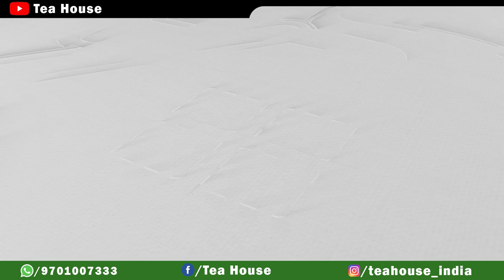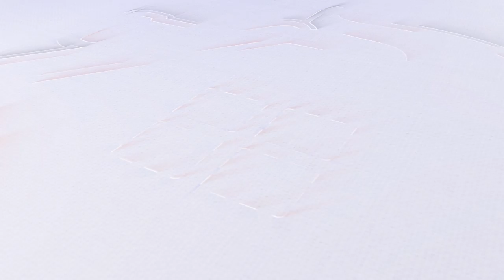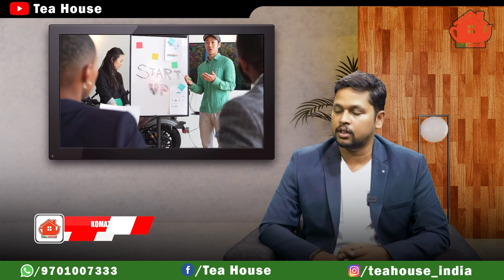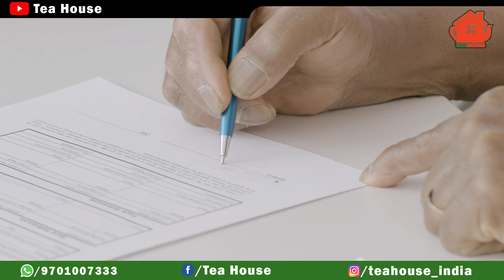Franchises తీసుకోవాలని అనుకుంటున్నారా? అయితే తప్పకుండా ఈ జాగ్రత్తలు మీ కోసమే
India's best tea franchise Tea House. which is giving more profits.
The company is providing the best service and support to the franchise holders.
Tea House also offers district distributorships with low investment and great benefits.
Tea House will serve freshly brewed tea, coffee, milk shakes and many more.
we will provide franchise opportunity with very low Investment Business Idea with High Returns.

Address :
86-4-8/1, Tilak road, Rajahmundry, East Godavari district, AP - 533103.